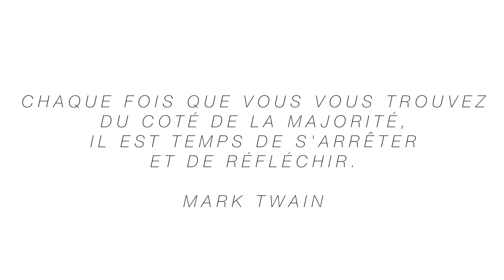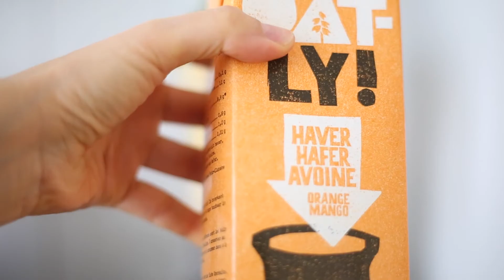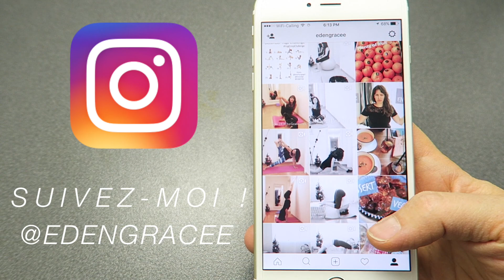Différence entre Jus & Smoothie ♡ Eden Grace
Bonjour à tous, merci d’être sur ma chaine et de regarder les vidéos !

Je m’appelle Eden, je vous partage mon expérience de végé.